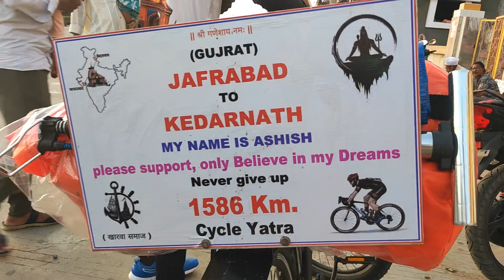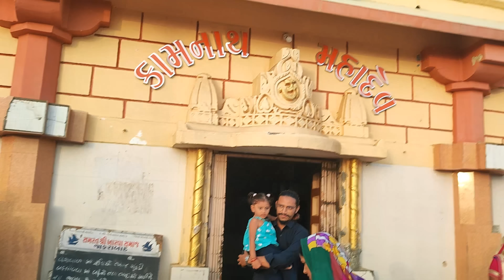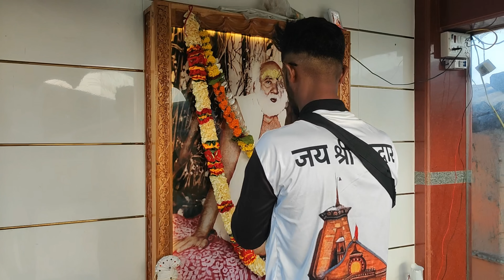KEDARNATH BY BICYCLE ALONE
NAME :ASHISH SOLANKI
INSTA I'D: hindu_ashu_07